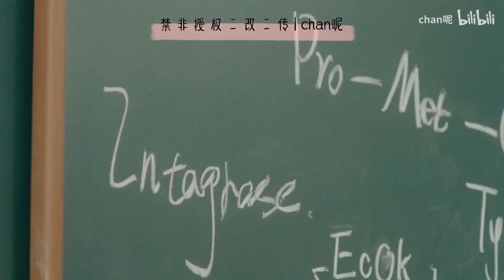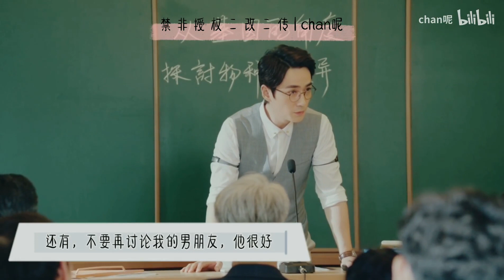[EN Sub]【朱一龍水仙|巍生素】《天淵》第2集 [沈巍x羅浮生](HE劇情向)〔Zhu Yilong FanMV〕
cr：chan呢
weibo微博：Chan妮
抖音ID：chan呢

原作者的話：
一个是斯文有礼的大学教授
一个是杀伐果断的黑帮二少
一个在天上
一个在深渊
当全世界都反对他们在一起的时候
他们，该如何抉择呢？

PS.本来就是想一首歌剪完的，但是越剪越长，又不想换[笑哭]所以直到结局都会用这一首BGM，大家见谅

搬運工的話：
大家新年快樂啊！

抱歉啊！最近真的沒辦法找到時間好好寫文案，有時間我會補上的！大家包涵哈！
不過有妮妮的精彩視頻可看，比起我的文案，大家應該更希望早一步看到視頻吧！！
大家喜歡一定要多留言！好的留言都會轉給妮妮看的，妮妮也說那是他創作的動力喔！
哈哈哈哈哈！！！